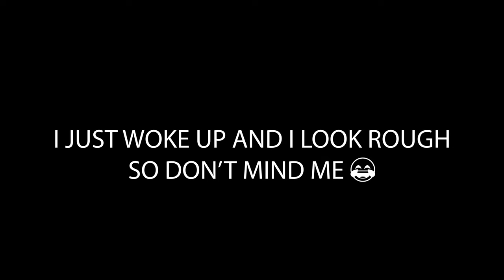THEY 🔫 THE CLUB UP & SOME PEOPLE GOT HIT | STORY TIME | @Chriz700 *VIDEO PROOF AT THE END*